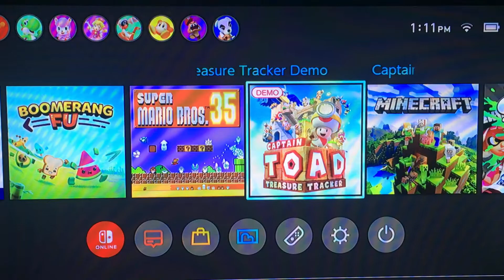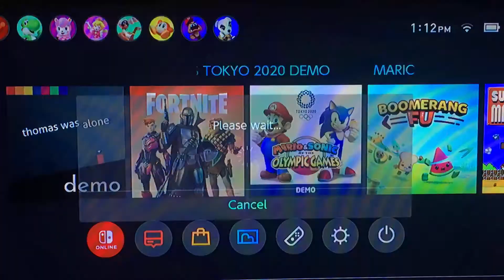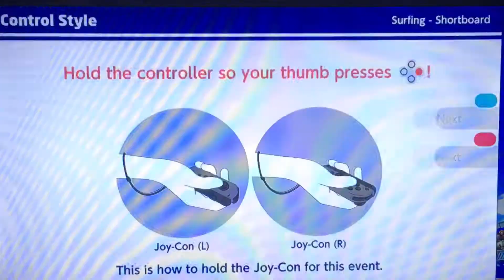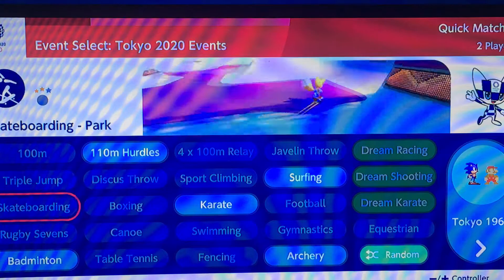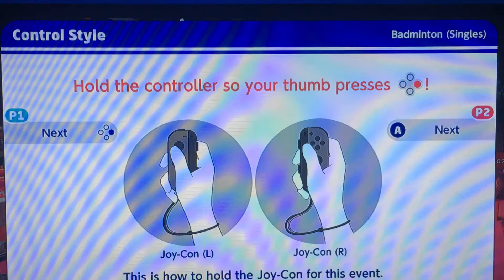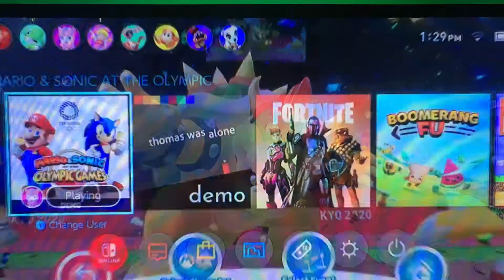Sonic at the Olympics demo